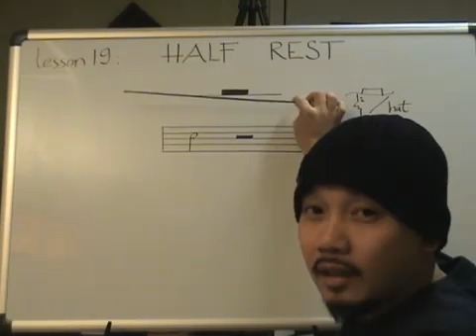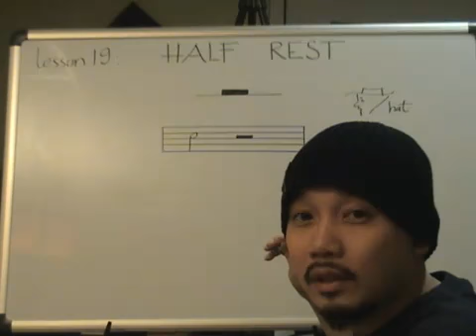Nhac Ly Can Ban 19 YouTube